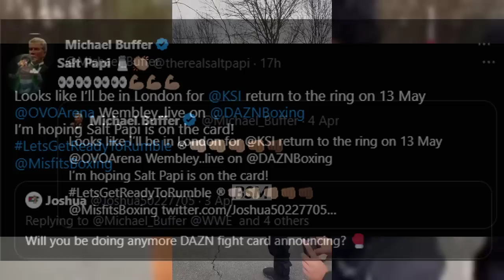Salt Papi CONFIRMED Fighting KSI Card MISFITS 007